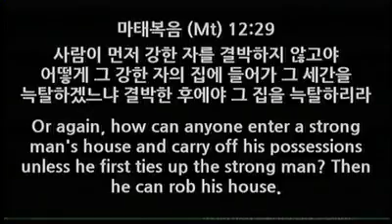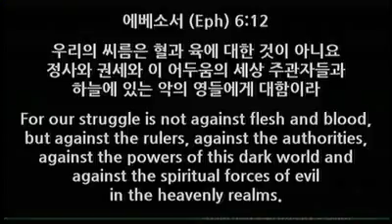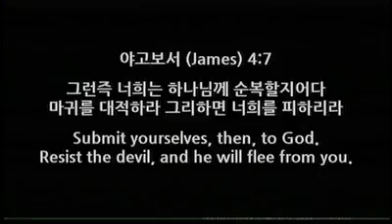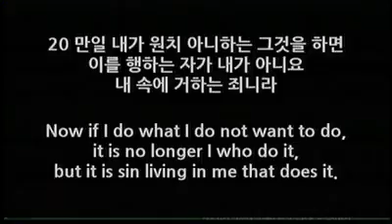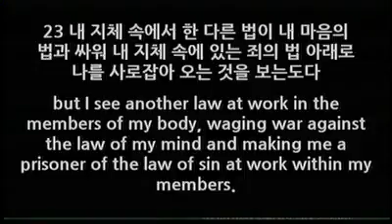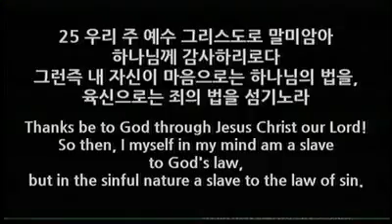20150906 예수님의 싸움 Jesus' Battle (롬Rom7:15-8:2) 장현태목사 (Rev. Hyun Tae Jang)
임마누엘남가주교회 1부 예배 메세지